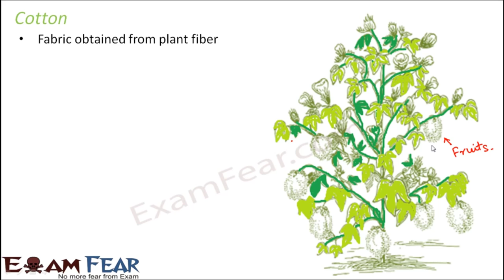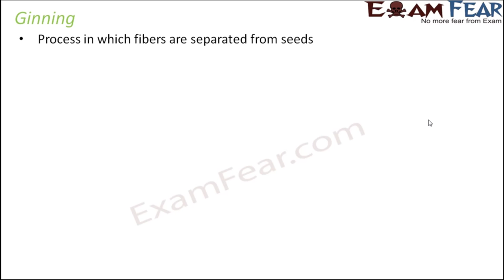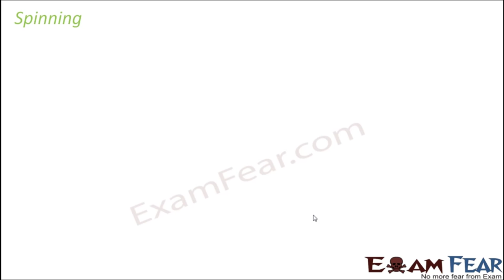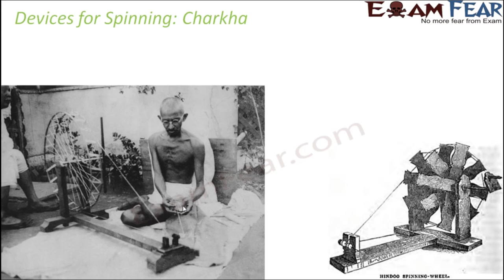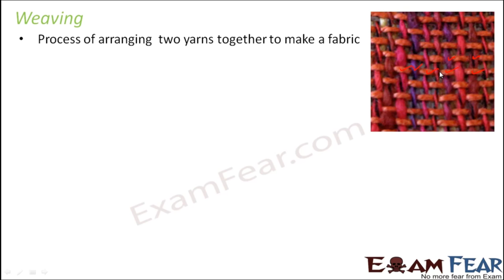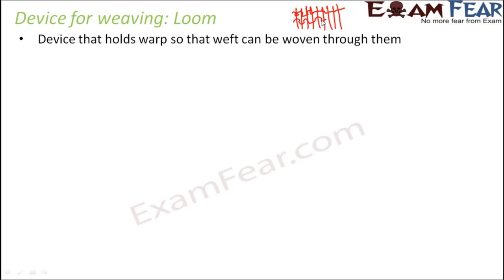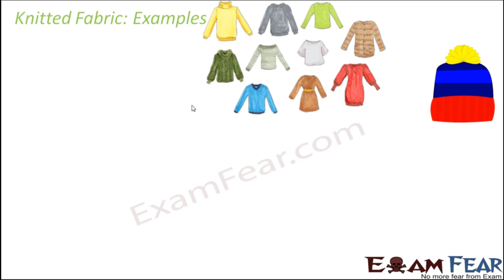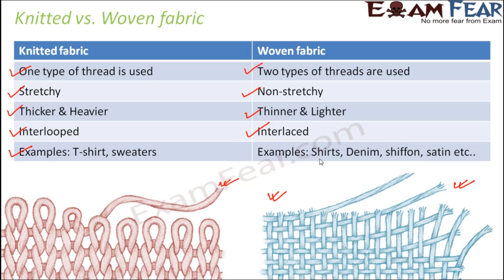Fiber to Fabric Class 6 Science #2 | Cotton | CBSE | NCERT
0:00 Introduction
1:09 Cotton
2:06 Cotton fields
3:28 Usage of Cotton
4:16 Cotton fabric
4:58 Ginning
8:09 Spinning
10:40 Charkha
12:31 Takli
14:19 Weaving
16:21 Loom
19:39 Knitting
20:47 Knitted Fabric: Example
22:35 Knitted Vs. Woven fabric

Cotton plants are usually grown at places having black soil and warm climate. The fruits of the cotton plant (cotton bolls) are about the size of a lemon. After maturing, the bolls burst open and the seeds covered with cotton fibres can be seen. Fibres are then separated from the seeds by combing. This process is called ginning of cotton. In this video we will cover:
1.Introduction to Cotton.
2.How cotton fields look like?
3. Where to use cotton?
4.Cotton fibres to fabric: The process
5. What is Ginning?
6. What is spinning?
7.Devices for Spinning: Charkha
8.Devices for Spinning: Takli
9. What is Weaving?
10.Device for weaving: Loom
11.What is Knitting?